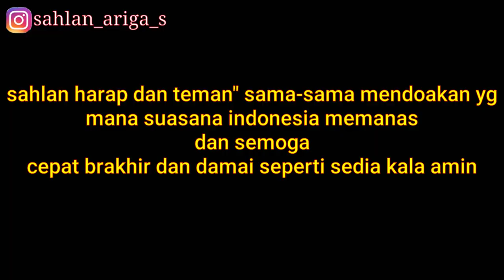BETRAND X ANNETH - TETAP UNTUKMU PENYANYI MASA DEPAN ~ REACTION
Next berupaya saya usahain dalam membuat vidio dan pengeditanya semoga bisa lebih baik lagi wahai teman dan saudara ku
Channel ini akan kita jadikan channel yang penuh ikatan tali persaudaraan kita tak perduli dari mana dan negara mana , yang jelas bumi kita berpijak, langit kita berjunjung ,,
Bagi teman" yang mau kenal dekat dengan ahlan tanya sekitaran youtube juga juga bole pasti sahlan balas jika sahlan tidak ada kegiatan atau tidak sibuk pasti sahlan respon dengan cepat saudara" ku 🙏😊😊🙏 tanpa teman dan tampa kalian" yg terus nontonin vidio youtube sahlan , sahlan gc ada apa"nya dan bukan siapa" tanpa kalian saudara ku semoga kita sehat selalu pastinya selalu dalam lindungan sang pencipta Amin ,,!! 🙏🙏😊😘